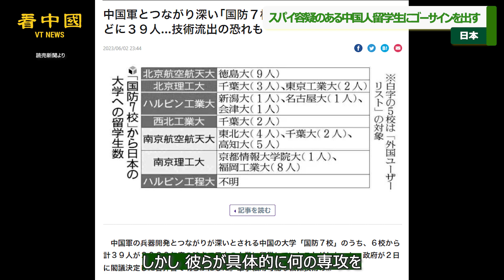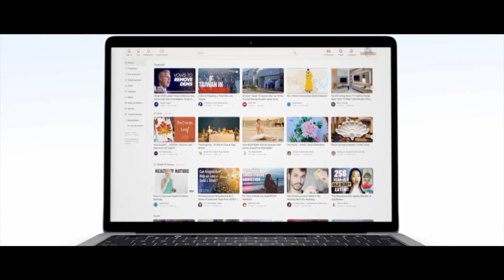日本 スパイ容疑のある中国人留学生にゴーサインを出す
米国がスパイ容疑のある中国人留学生のビザ発給を大量に拒否する一方、日本はこれらの学生に対してゴーサインを出している。一部の専門家は、日本は中国のスパイ活動を過小評価していると懸念している。

◆関連SNS